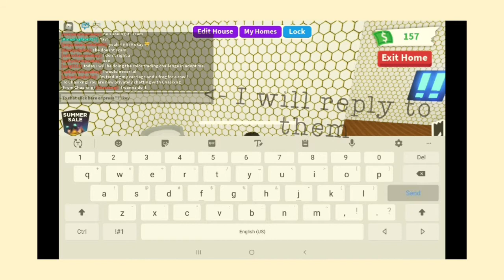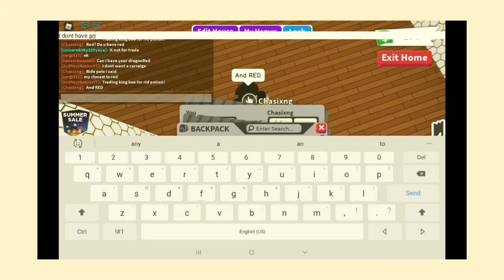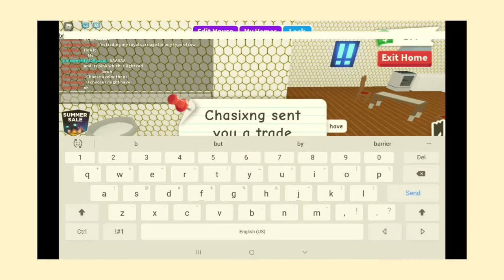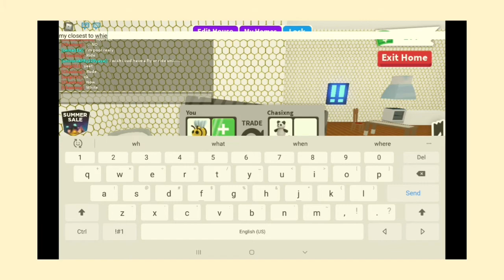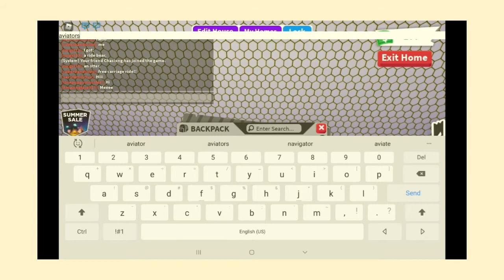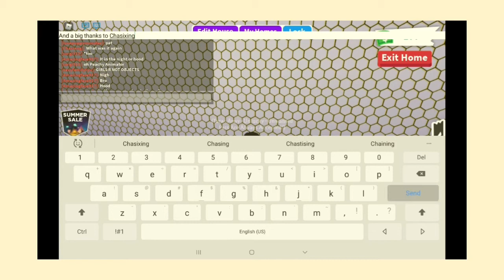| Color Trading Challenge In Adopt Me! | Adopt Me Episode 2 |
Hey guys!
Today I decided to do a more chill and relaxed video; I didnt stress during recording it too much 👏🏻✌🏻

Videos: YouCut video editor
Art: PicsArt

What I use to animate: FlipaClip